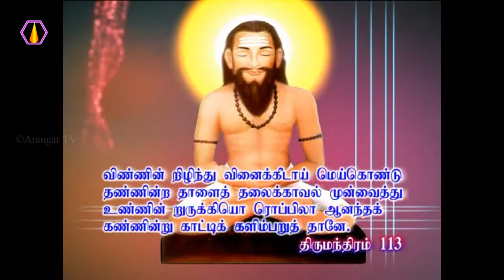திருமந்திர பாடலுக்கு விளக்கம்